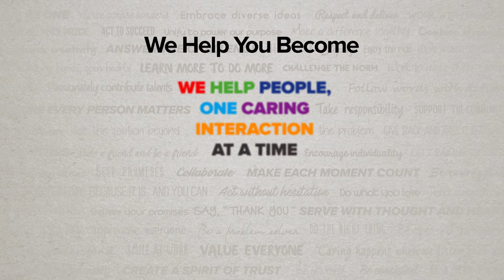Making History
Learn how SYKES grew from a three-person local startup to a global company with 55,000 team members.